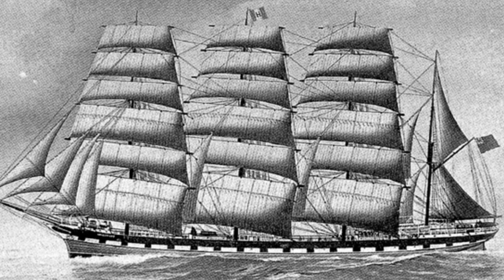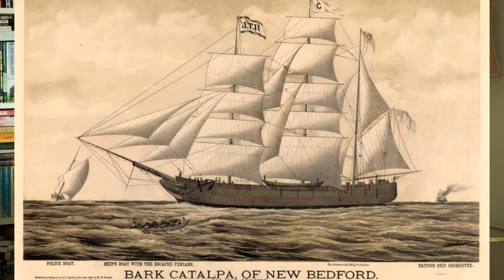The Catalpa Voyage: A Long-distance Jailbreak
The little-known story of a US whaler breaking prisoners out of an Australian penal colony. Sorry about some jumpy auto-focus briefly, near the end.

Clarification: At one point in this video I mention Britain backing the Confederacy in the American Civil War. Actually the official stance was one of neutrality, although that suggestion of equivalance was obviously unappreciated in Washinghton. In reality the establishment had huge financial interest in the US South and Liverpool was effectively a naval base for the Confederacy, with a blind eye turned by the authorities to the building and manning of Naval ships and blockade runners. However I should have referred to "British support" rather than 'Britain's backing' of the Confederacy. The general population of Britain supported the Union.